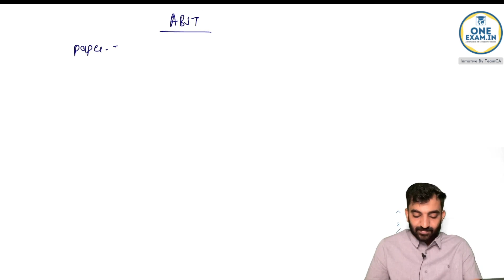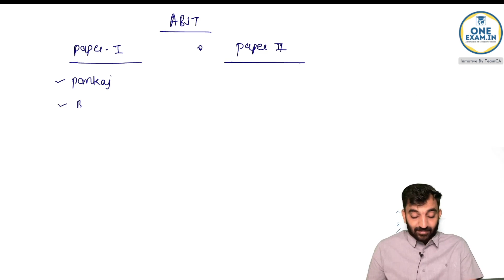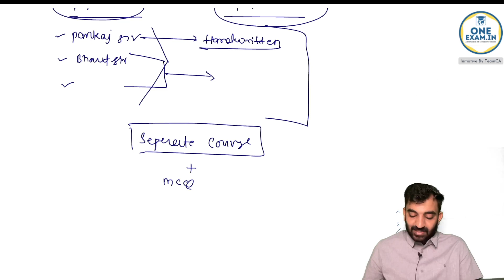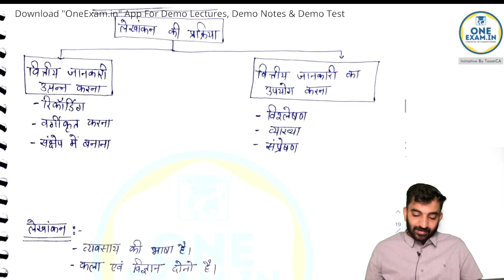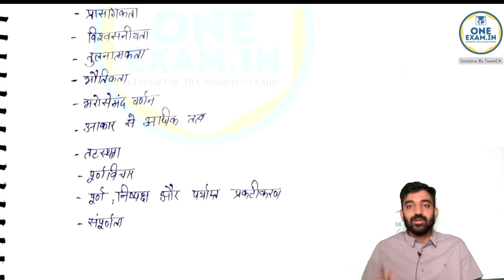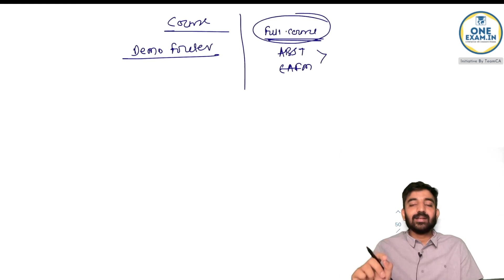ABST Handwritten Notes & Practice MCQs अब अलग से भी उपलब्ध । Must Read For All ।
WhatsApp For any doubts  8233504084
Course Link 👇

1. RPSC Assistant Professor - ABST, BADM & EAFM
2. RSMSSB Junior Accountant Exam
3. JVVNL Junior Accountant ( Power Sector)
4. Accounts Officer EXAM
5. RPSC -1st Grade ( School Lecturer- Commerce)
6. RPSC - Statistical Officer (S.O)
7. RPSC- ASO
8. RSMSSB- Computer Vacancy
9 UGC NET - Commerce by NTA
10. RCDF Dairy Exam
11. AAO- II Exam In RICCO
12. Other Exams of PSU Like Coal india ,UPPCL, NHPC, ONGC Etc.

👉Our Courses are available in हिंदी & English at our OneExam.in App and Important Strategy Videos, Revision classes, MCQs Videos Stream FREE on YouTube Channel Daily .

📱To buy Courses visit (Android Phone )

To Download IOS Device
Download - Classplus App
use Org Code - qjgqi

अगर आप UGC NET Exam / State SET Exam  की तैयारी करना चाह रहे है तो Regular free classes देखें 👇

We at OneExam.in Have Team Of Professional CA’s  & NET JRF Toppers 👨‍🏫Engaged in Providing You top quality contents Online .
1. Online Courses for All Commerce Exams
2. Online Mock Tests
3. Video Lectures By Subject expert Faculties
4. Practice MCQs